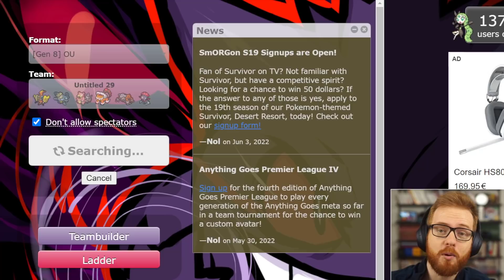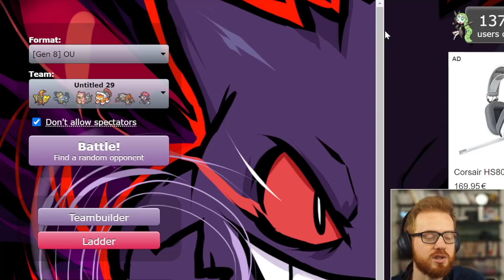J'ai joué EXPLOFORCE avec ANNULE GARDE (asmr garanti)